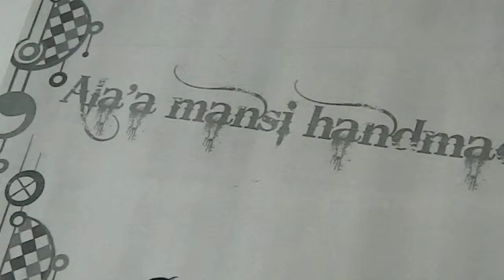How to make a rod of beads with Ala'a mansi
accessories handmade with Ala'a mansi
accessories made of wire